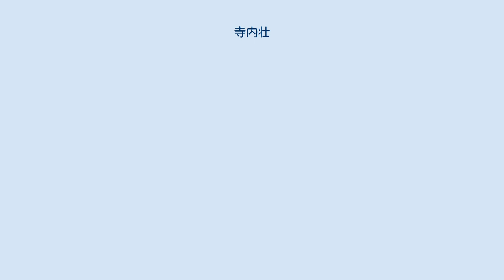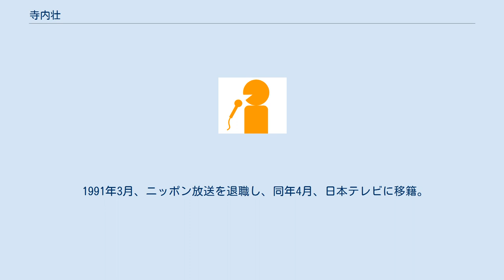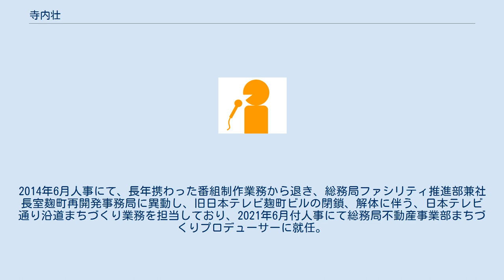寺内壮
寺内 壮（てらうち たけし、、1960年5月23日 - ）は、日本テレビ社員、元テレビプロデューサー、元ニッポン放送アナウンサー、芸能マネージャー。
1979年3月、大阪府立生野高等学校、1983年3月、関西学院大学社会学部卒業後の同年4月に芸能プロダクションのアミューズに入社。
 芸能マネジャーとして、サザンオールスターズの付き人から始まり、H2O、宮崎ますみ等のマネジメント業務に従事し、26歳の時にタクシーに乗車中ニッポン放送のラジオパーソナリティ募集のラジオCMの耳にし、最初は縁が無いと思慮していたが、タレントマネジメントの仕事で同局に来訪した際、知人のディレクターに薦められ、そのまま選考書類を提出し、中途採用に応募。
 1987年3月、アミューズを退職し、同年4月にニッポン放送に移籍。
主に音楽番組のパーソナリティとして、『オールナイトニッポン』第2部等、様々な番組に出演しつつ、バラエティ番組のラジオディレクターとして番組制作を担当していた。
 1991年3月、ニッポン放送を退職し、同年4月、日本テレビに移籍。
テレビ番組のプロデューサーとして主にバラエティ番組や音楽番組の制作を担当。
 2007年7月人事にて、編成部に異動。
2011年12月人事にて、情報エンターテインメント局に異動。
2014年6月人事にて、長年携わった番組制作業務から退き、総務局ファシリティ推進部兼社長室麹町再開発事務局に異動し、旧日本テレビ麹町ビルの閉鎖、解体に伴う、日本テレビ通り沿道まちづくり業務を担当しており、2021年6月付人事にて総務局不動産事業部まちづくりプロデューサーに就任。
 ニッポン放送時代 日本テレビ時代